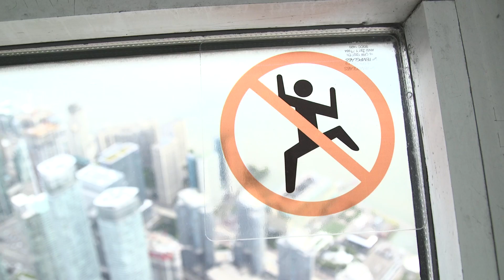What If You Fell From 356 Meters? (THE LAB)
What happens if you fall from extreme heights?
Follow us @whalewatchmeplz and @mitchellmoffit

The LAB is our series where we take your questions and turn them into experiments! Have a cool idea for the show? Let us know!
Use the hashtags TheLAB and TWIST

Special thanks to the CN Tower Edgewalk for taking us up!

ASAPSCIENCE INC.

Produced by: Gregory Brown, Mitchell Moffit, Rachel Salt